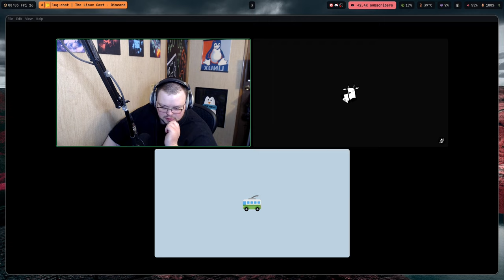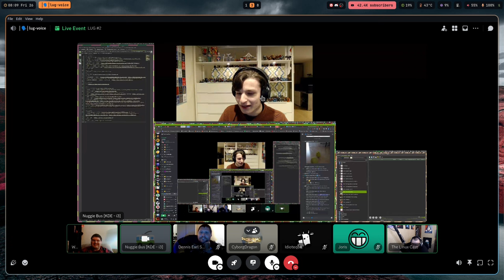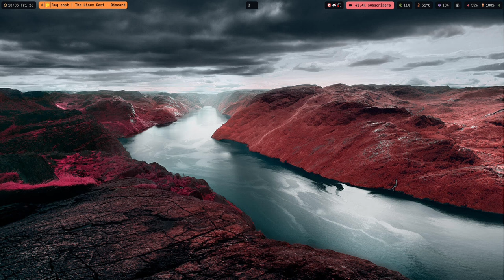Linux User Group #2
The TLC Sponsored Linux User Group happens twice a month on Discord. Want to join for the next one? Check it out on the events page on the discord